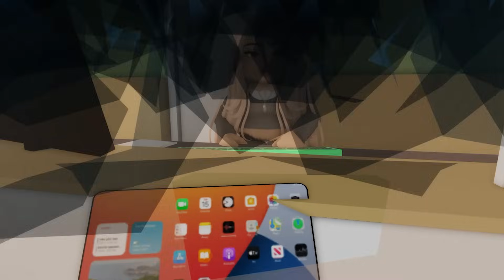FAKİR DİLENCİ ÇOCUK ROBUX TOPLADI ZENGİN OLDU !!! | ROBLOX BROOKHAVEN RP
SELAM ARKADAŞLAR ROBLOX BROOKHAVEN RP SERİMİZE DEVAM EDİYORUZ FAKİR DİLENCİ ÇOCUK ROBUX TOPLADI ZENGİN OLDU !!!